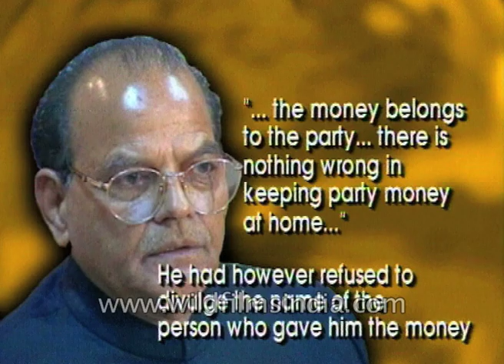Former Union Minister Mr Sukhram expelled from the Congress party: Archival Footage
The former Union Minister Mr Sukhram was expelled from the Congress party this week. The grounds for expulsion were because of the nature of the corruption cases against him including the huge amount of cash found from his house by the CBI. Congress party officials maintained that Mr Sukhram had failed to reply to the various calls for show call notices served on him by the party.